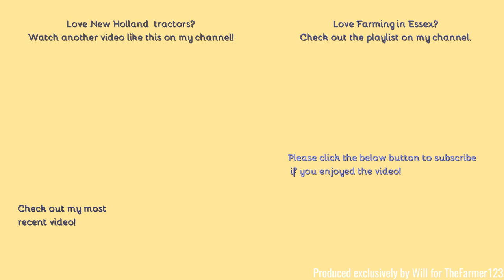Farming in Essex - Wrapping Silage into the night with New Holland T7.210 & Tanco wrapper. [21].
Hello,
Welcome to part two of the wrapping and I was lucky enough to catch up with them into the night!

Music 2:
Niwel - Aurora

Comment Rules (Last Update: 12th June 2017):
1. Do not swear or be rude in the comments. Any comments that contain this will be removed by me. Equally if I decide there is an aggressive comment towards me or someone else, that will also be removed.
2. Use correct grammar and try to use correct spelling. I want the comments section to be presentable. If there is deliberate misuse of grammar and spelling I will not reply to the comment, More on this below.
3. Try not reply to everyone with their comments in each video, as I will do that but if you can help someone and I do not get there first than please do.
4. I am up for constructive criticism so if you have any for any video than please do leave it in the comments section and let me know and I will do my best to resolve this.
5 - NEW: NO fake comments, and by this I mean bots spamming me. I have had this in the past and it's not fun getting excited that you have a new viewer when it's actually just a bot. Any comments that contain this will be removed by me & flagged to YouTube for spam.
6 - No previous comments, and by this I mean copied & pasted comments that have been previously posted before and I have replied (If I have not replied at the time of post then fair enough, I will reply on the latest). There is no need for the same one comment, but on two videos to be posted twice. Not only does it waste my time answering it again but it waists yours too!
7 - No links to be posted in my comments due to safety reasons. If you want to show me a channel use that one if its yours or quote the name, not the link! Any comments that contain this will be removed by me.